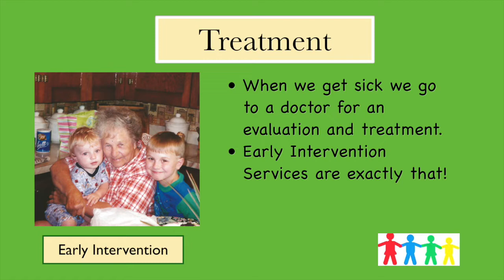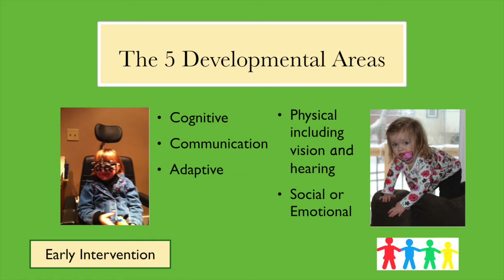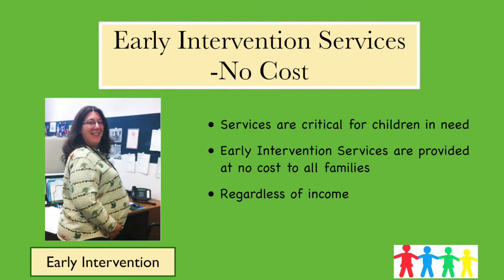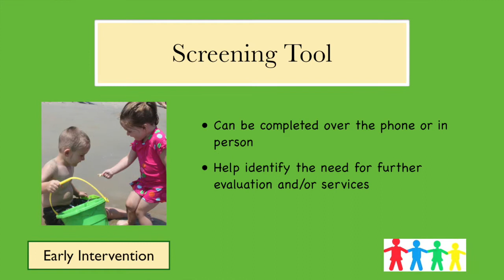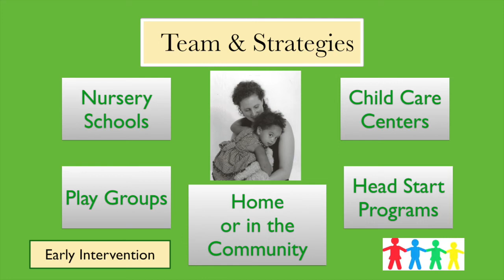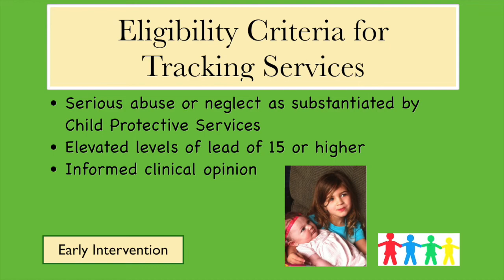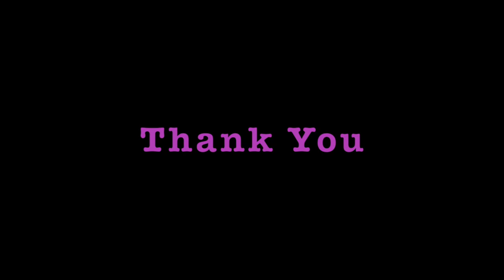Wayne County Early Intervention Program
This video explains the services and resources available through the Wayne County Early Intervention Program